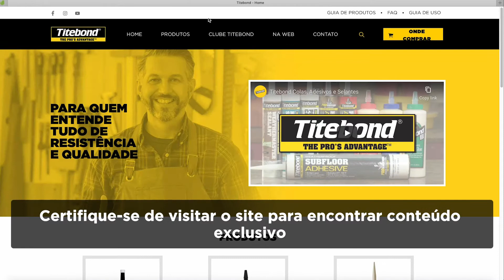Novo site da titebond para o Brasil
Acesse para ver informações sobre os produtos Titebond, dicas, tutoriais e vídeos no exclusivo Clube Titebond!